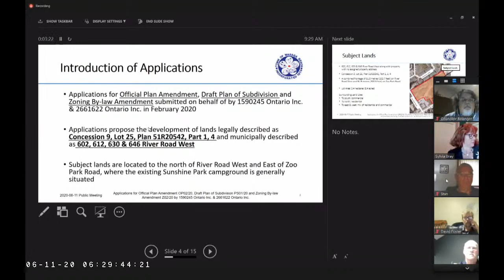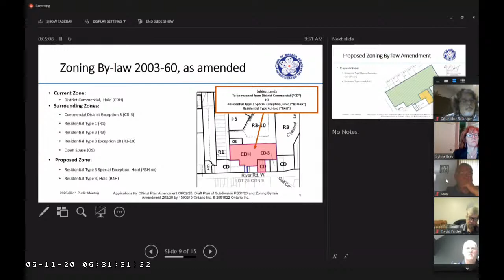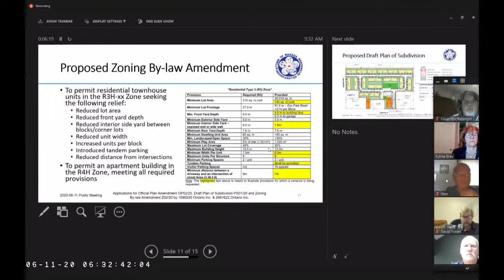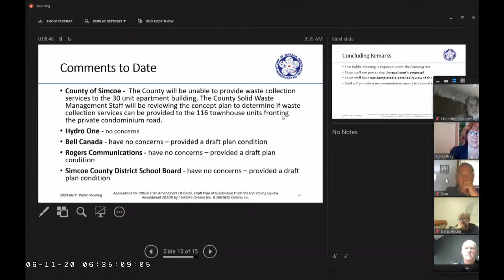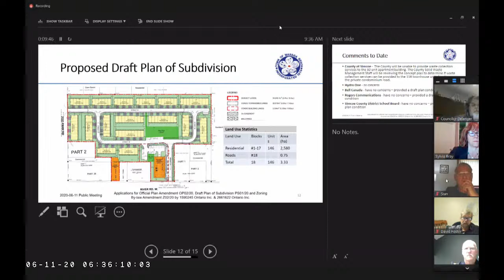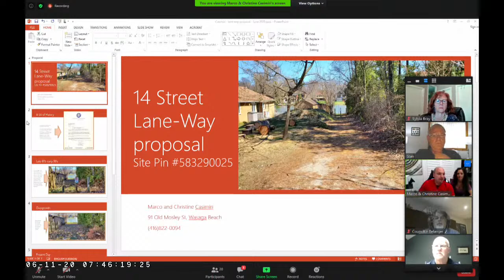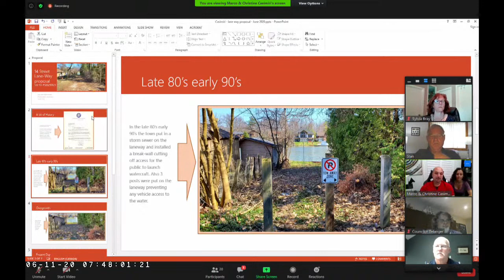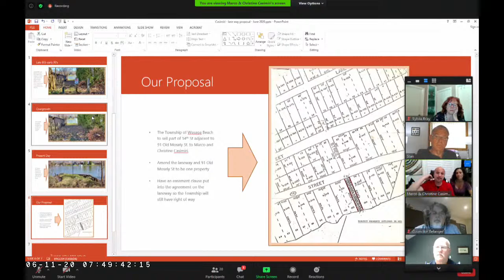Coordinated Committee - 11 Jun 2020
1  CALL TO ORDER

 2  DISCLOSURE OF PECUNIARY INTEREST

 3  COMMUNITY SERVICES SECTION

 3.1  DEPUTATIONS, PRESENTATIONS, PETITIONS & PUBLIC MEETINGS

    3.1.1.  Simcoe County MP Update MP, Terry Dowdall, will be in attendance to provide Committee with an update

    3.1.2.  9:00AM - Public Meeting - Sunshine Village (646 River Road West) Planner Julie Nolan will be in attendance to present to Committee the applications on behalf of the applicant. Consultant Vanessa Simps...

 3.2  OTHER AGENCY REPORTS

    3.2.1.  Fire Department Monthly Report

 3.3  CONSENT AGENDA

    3.3.1.  Consent Agenda

 3.4  DEPARTMENTAL STAFF REPORTS

    3.4.1.  Recreation &amp; Youth Coordinator's Report dated June 11, 2020 re: Oakview Woods Skateboard Park Donation Postponed That Community Services Section of Coordinated Committee recommend to Council that ...

 3.5  ACCOUNTS

    3.5.1.  Departmental Accounts Resolved t hat the departmental accounts for March 1 - May 31 2020 as reviewed by the Community Services Section of Coordinated Committee, are hereby confirmed.

 4  PUBLIC WORKS SECTION

 4.1  DEPUTATIONS, PRESENTATIONS, PETITIONS & PUBLIC MEETINGS

 4.2  OTHER AGENCY REPORTS

 4.3  CONSENT AGENDA

    4.3.1.  Consent Agenda

 4.4  DEPARTMENTAL STAFF REPORTS

    4.4.1.  Engineering Capital Works Project Status Report RESOLVED THAT the Public Works Section of Coordinated Committee does hereby receive the June 11, 2020 Engineer's Capital Works Project Status Report, fo...

    4.4.2.  Public Works Public Works Building - Hot Water Tank Replacement (Emergency) RESOLVED THAT the Public Works Section of Coordinated Committee does hereby recommend to Council that Purdy Mechanical be aw...

    4.4.3.  Engineering Northgate Road Reconstruction Contract No. PW2019-25 Tender Award Recommendation

    4.4.4.  Engineering Contract Administration for the Construction of the Trillium Creek Flow Containment Berm (RFP#PW2020-13) Award Recommendation RESOLVED THAT the Contract Administration Services for the Con...

    4.4.5.  Engineering River Road West Paved Shoulder - Theme Park Drive to Village Gate Drive (North side of Street) RESOLVED THAT the Public Works Section of Coordinated Committee does hereby recommend that Co...

    4.4.6.  Environmental Water Pollution Control Plant (WPCP) - Monthly Performance Report RESOLVED THAT the Public Works Section of the Coordinated Committee does hereby receive the 2020 Monthly Performance Rep...

    4.4.7.  Environmental Drinking Water System (DWS) - Monthly Performance Report RESOLVED THAT the Public Works Section of Coordinated Committee does hereby receive the 2020 Monthly Performance Report for the T...

 4.5  ACCOUNTS

    4.5.1.  Departmental Accounts RESOLVED THAT t he March 1- May 31, 2020 Accounts , as reviewed by the Public Works Section of the Coordinated Committee are hereby confirmed.

 4.6  OTHER MATTERS

    4.6.1.  Transit Wasaga beach Transit Report - May 2020 RESOLVED THAT the Public Works Section of Coordinated Committee does hereby receive the Wasaga Beach Transit Report for May 2020, for information.

    4.6.2.  Transit Wasaga Beach-Collingwood LINX Ridership Statistics - May 2020 RESOLVED THAT the Public Works Section of Coordinated Committee does hereby receive the Wasaga Beach-Collingwood LINX Ridership St...

    4.6.3.  Transit Wasaga Beach - Clearview Link Ridership Statistics - May 2020 RESOLVED THAT the Public Works Section of Coordinated Committee does hereby receive the Wasaga Beach - Clearview Link Ridership St...

    4.6.4.  Transit Wasaga Beach Transit Ridership Statistics - May 2020 RESOLVED THAT the Public Works Section of Coordinated Committee does hereby receive the Wasaga Beach Transit Ridership Statistics for May 2...